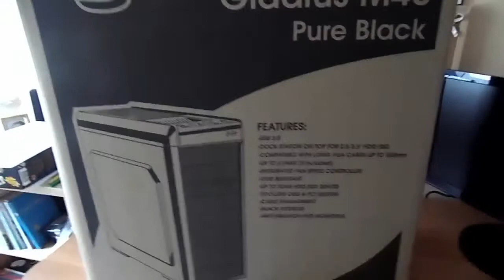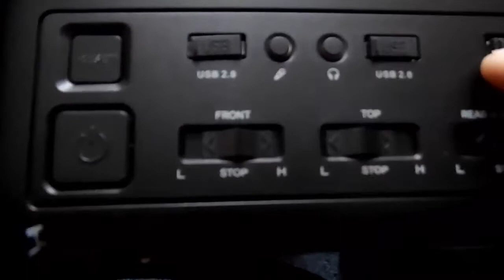UNBOXING: Obudowa SilentiumPC Gladius M40 Pure Black